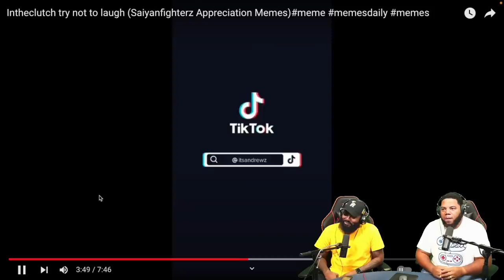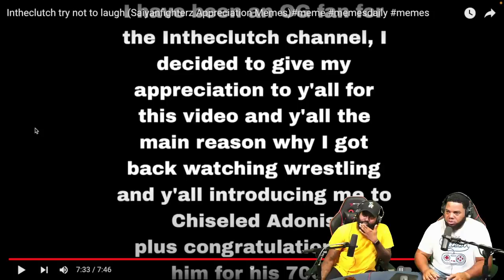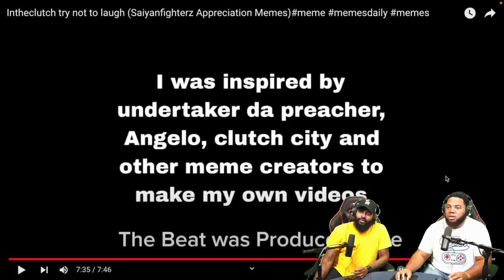SAIYANFIGHTERZ HAS REDEEMED HIMSELF WITH THESE MEMES